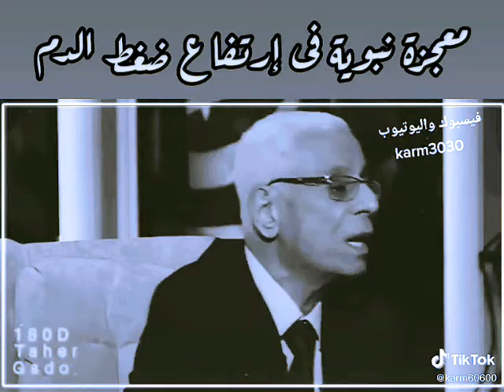معجزة نبوية في ارتفاع ضغط الدم موعظة مؤثرة جدا مقاطع وحالات واتس اب دينية قصيرة مؤثرة